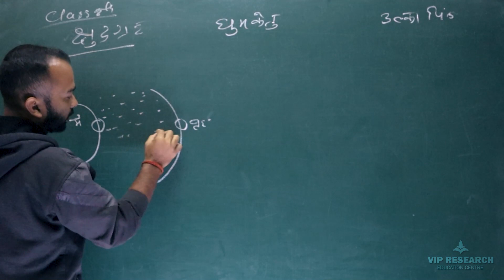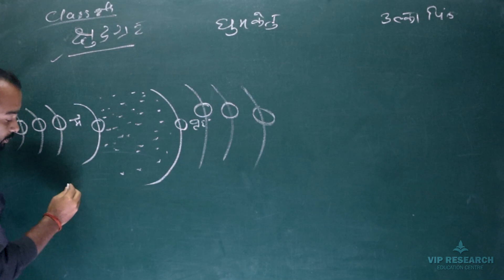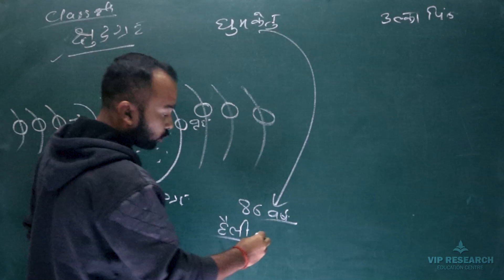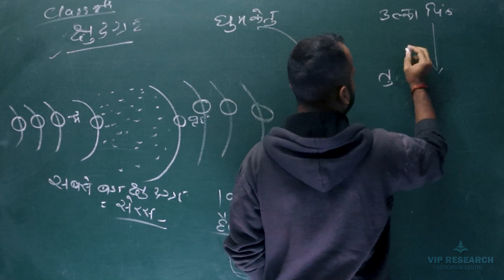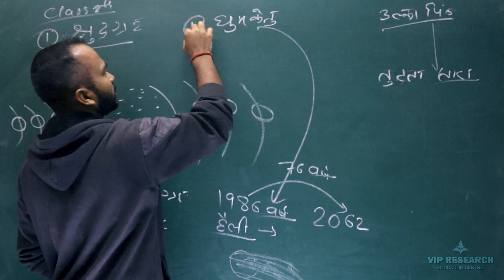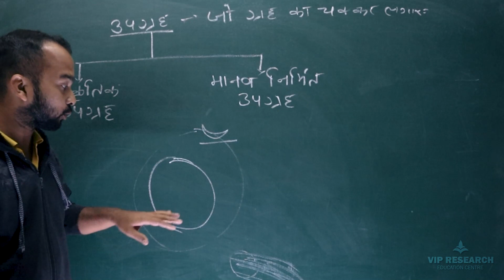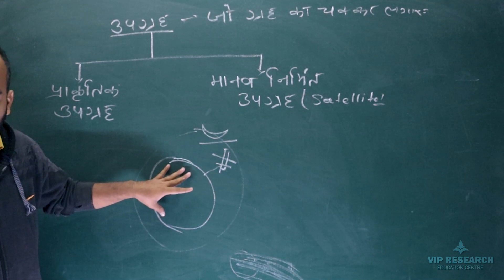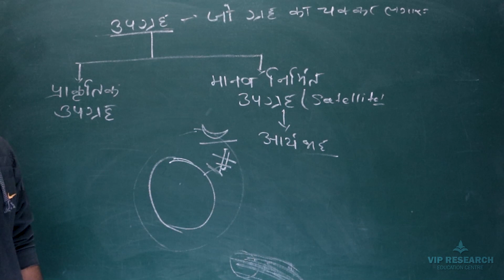आओ ब्रह्मांड को जानें || भाग 4 aao brahmand ko jane science class 8, झारखण्ड बोर्ड विज्ञान चैप्टर 11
Teach Sir - Priyanshu Kumar
Name - Krishna Sir
Experience - 2 years
Curently Working. MPCE B.Ed College Ramgarh Jharkhand
Qualification – B.Tech (Computer Maths), RTU Kota (Rajasthan Technical University Kota)
Centre Add – Barkipona (Research Centre) Chitarpur, Ramgarh (Jharkhand)
Home Add – Vip Chitarpur (Research Centre) Ramgarh Jharkhand
Offline Class – Started to Next Year (Vip Research Centre & Vip Academy)

aao brahmand ko jane class 8
aao brahmand ko jane
aao brahmand ko jane class 8 question answer
JAC ||CLASS - 8 ||विज्ञान ||पाठ - 11 आओ ब्रह्मांड को जाने ,
आओ ब्रह्माण्ड को जानें अभ्यास प्रश्नों के उत्तर || Know The,
MCQ CLASS 8 SCIENCE - आओ ब्रह्मांड को जाने (Know The,
Jharkhand Board Class 8 Science Notes | आओ ब्रह्माण्ड को जानें,
आओ ब्रह्माण्ड को जानें: Aao Brahmand ko Jane,
आओ ब्रह्माण्ड को जाने: Aao Brahmand ko Jane class 8th Science Chapter-11 · 1. ,
आओ ब्रह्मांड को जाने class 8th Science chapter-11 Ncert,
आओ ब्रह्मांड को जाने class 8th Science chapter-11 Ncert. आओ ब्रह्मांड को जाने ,
हम ब्रह्मांड से कैसे जुड़ते हैं?,
क्या भगवान को ब्रह्मांड ने बनाया था?,
क्या ब्रह्मांड अनंत हो सकता है?,
ब्रह्मांड का पहला देवता कौन है?,
आओ ब्रह्माण्ड को जाने of S ...
आओ ब्रह्माण्ड को जाने of S CHAND of Class 8 - we are providing free solutions to all the questions in complete details.
आओ ब्रह्माण्ड को जाने from Class 8 Physics Hindi Medium
आओ ब्रह्मांड को जानें || Know The Universe || Part-1 Class 8 Science in Hindi
आओ ब्रह्मांड को जानें || Know The Universe || Part-1 Class 8 Science in Hindi इस विडियो में हम
आओ ब्रह्मांड को जाने, Awo Bhranmand ko jane, Science Chapter 11 Class 8,
आओ ब्रह्मांड को जानें || Know The Universe || Part-2 Class 8 Science in Hindi
आओ ब्रह्मांड को जानें || Know The Universe || Part-2 Class 8 Science in Hindi इस विडियो में हम
0:04 ... क्लासेज के विज्ञान से अ चैप्टर 11 आओ ब्रह्मांड को जाने बच्चों पिछले
JCERT ||CLASS - 8 ||विज्ञान ||पाठ - 11 आओ ब्रह्मांड को जाने ||भाग - 1
Lipika Das Routh (JCERT e - पाठशाला)
पृथ्वी से लेकर ब्रम्हांड के अंतिम कोने तक का सफर | A Journey to the edge of universe | Documentary
आओ ब्रह्माण्ड को जानें || Class 8 Science ||Episode 4 || Know the Universe || Aao brahmand ko janen
आओ ब्रह्माण्ड को जानें || Class 8 Science ||Episode 4 || Know the Universe || Aao brahmand ko janen Link of ...
आओ ब्रह्मांड को जानें पार्ट -3 || Know The Universe || झारखण्ड बोर्ड class 8 science चैप्टर 11
आओ ब्रह्मांड को जानें पार्ट -3 || Know The Universe || झारखण्ड बोर्ड class 8 science ...
आओ ब्रह्माण्ड को जाने | विज्ञान कक्षा 8 | Class 8 Chapter-11 Solution| Objective Question |JAC Board
science | Class - 8 | ch- 11 | Aao Bramand ko jane | All question answer | By bharatvarsh
Jcert science | Class - 8 | ch- 11 | Aao Bramand ko jane | All question answer | By bharatvarsh classes आओ ब्रमांड को ...
आओ ब्रह्माण्ड को जानें अभ्यास प्रश्नों के उत्तर || Know The Universe Question Answer In Hindi
aao brahmand ko janen aao brahmand ko janen question answer aao brahmand ko janen in hindi aao
क्लास 8 के विज्ञान से चैप्टर 11 आओ ब्रह्मांड को जाने उसके ...
आओ ब्रह्मांड को जाने भाग -3
Aao jane hamara Brahmand kitna bada hai |How to big universe | Fact
||आओ ब्रह्मांड को जाने||Science
वैज्ञानिकों को ब्रह्मांड में मिली ऐसी वस्तु, जिसमें समा जाएंगे करोड़ों सूरज
Universe Sound ! ब्रह्मांड/अंतरिक्ष की आवाज़
आओ जाने कुछ ब्रह्मांड के बारे में ये क्या है ब्रह्मांड मे😳😳
ब्रह्मांड में रहस्‍यमय ऑब्‍जेक्‍ट से प्रत्‍येक 18मिनट पर आ रहे रहस्‍यमय रेडियो सिग्‍नल डरे वैज्ञानिक
आओ ब्रह्माण्ड को जाने: Aao Brahmand ko Jane science Class 8 Chapter 11 NCERT in Hindi
MCQ CLASS 8 SCIENCE - आओ ब्रह्मांड को जाने (Know The Universe)
aao brahmand ko jaane#cmmss nmmss class8science.
JCERT ||CLASS - 8 ||विज्ञान ||पाठ 11 आओ ब्रह्मांड को जाने ||भाग - 2
सूर्य क्या है? । Class 8th science। (अद्द्याय 11.) आओ ब्रह्माण्ड को जाने।
आओ ब्रह्मांड को जानें प्रश्न उत्तर||aao brahmand ko jane||class-8 jcert science chapter-11 part-
आओ_ब्रह्मांड_को_जानें_प्रश्न_उत्तर class_8_jcert_science_chapter_11_part_1 ...
Jcert class 8 science chapter - 11 आओ ब्रह्माण्ड को जाने (सभी प्रश्नोत्तर) by hds tutorial..
JCERT ||CLASS - 8 ||विज्ञान ||पाठ - 11 || आओ ब्रह्मांड को जाने || Study time
important question || easy solution || By - Study time जोड़, घटाव, गुणा और भाग कैसे बनाएं ||
important question class 8 science chapter 11 mcq | आओ ब्रह्माण्ड को जाने
important question class 8 science chapter 11 mcq | आओ ब्रह्माण्ड को जाने jac board exam 2023.
[chepter 11] विज्ञान ll आओ ब्राह्मण को जाने ll let's go to brahmin science objective jac 2023